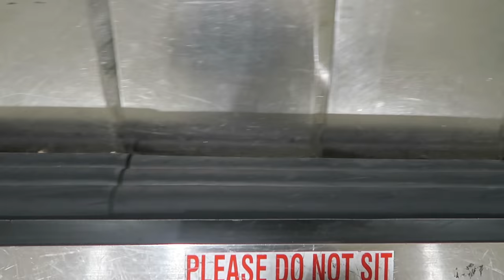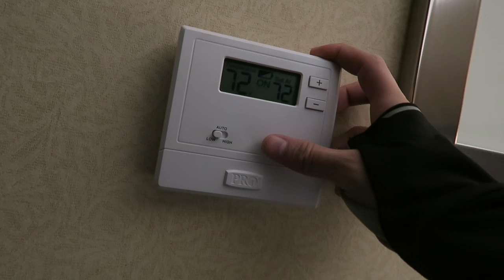Gambling At The Airport?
Download The Pickup + APP!

LIFE OF LIMITLESS: